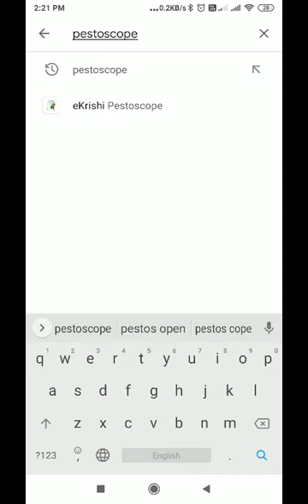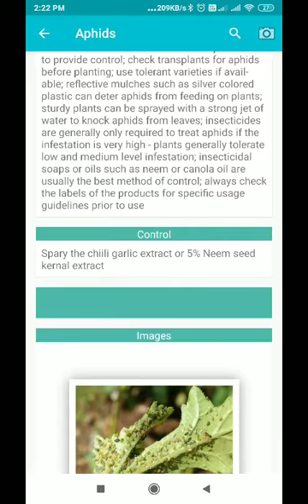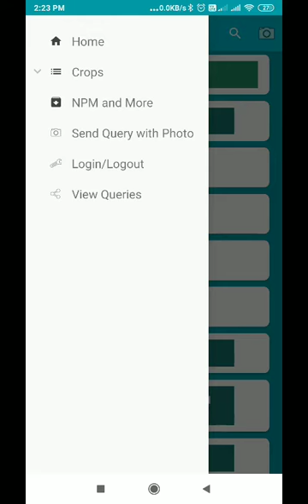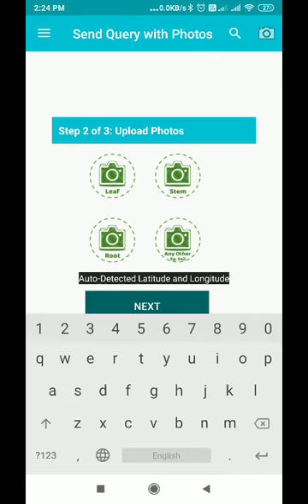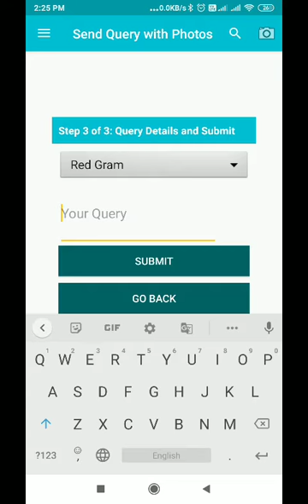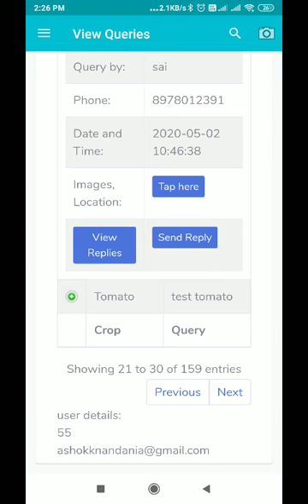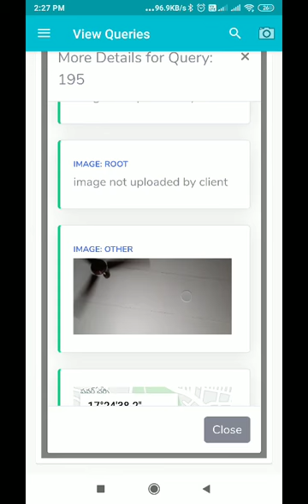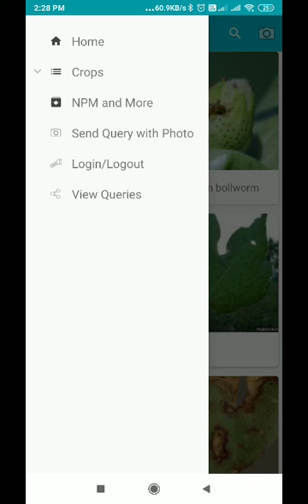How to use Ekrishi Pestoscope App by CSA Hyderabad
Ekrishi Pestoscope App is developed and managed by Centre for Sustainable Agriculture CSA, Hyderabad. CSA is an organisation set up by scientists to help farmers solve their problems by teaching them about various aspects of agricultural business..

One of the aspects is Non Pesticidal Management NPM.. There are lacs of farmers in Andhra and Telangana who are now practicing NPM and thousands are practicing organic farming...

This app has been established to help farmers learn about insects and diseases of various crops. Farmers can send images of the problems through the app to which experts answer.